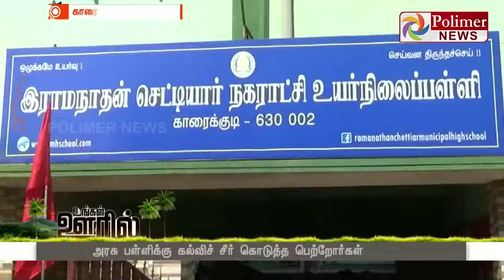சிறப்புமிக்க பள்ளிக்கு பெற்றோர்களின் பங்களிப்பு.RAMANATHAN CHETTIAR MUNICIPAL HIGH SCHOOL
PARENT CONTRIBUTION 2019